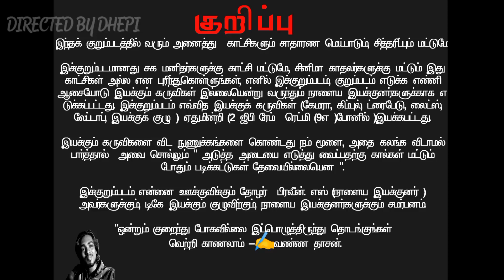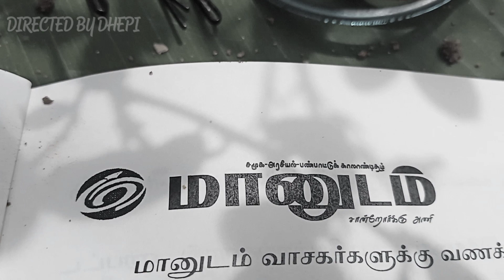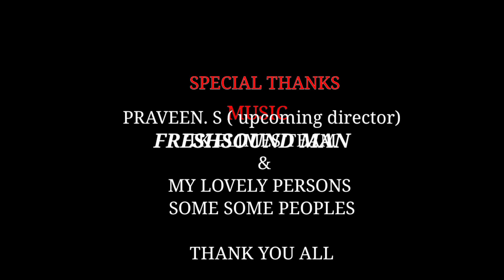ஜீவ குருதி பயிர்/ JEEVA KURUTHI PAYIR Short film in Tamil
THIS SHORT FILM DETAILS :
Direction :DHEVENTHIRA PRABU (தேபி)
Casting, edittor, dop :DHEVENTHIRA PRABU (தேபி )

TKF presenter :    MARTIN  ADITHYA (upcoming director )
My Inspiration : PRAVEEN. S (upcoming director )
Dedicat to: UPCOMING DIRECTORS